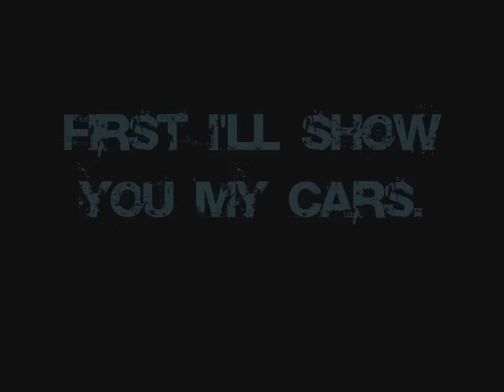NFSMW Drift Tutorial [PS2]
Songs:
1. Round Round - Far East Movement
[Fast and Furious: Tokyo Drift]

2. Signal Fire - Snow Patrol

Drifting in PS2 is different than in the PC format, which Microeatkill's has. Its harder to maintain drifts with the PS2 controler.

***Watch The Whole Vid***
Don't turn it off when it gets quiet, I'm not sure why it did that, but theres another song that plays and some good drifts at the end.

I used a Dodge Viper SRT10, but as you can see in Microeatkill's 8 drifting videos, you  can use a variety of cars.

HOW TO:

[Similar to Microeatkill's tutorial]

·Brake
·DownShift
·Countersteer*

*Do not push the analog stick the whole way over, leave it about half way between to hold the drift, but know that youll have to steer back and fourth so you dont straighten or spin out.

I will answer any questions anyone has.

P.S. Respond with a video if you can beat the 64 second (4:11 - 5:15) Mini Circle Drift. I like a challange.

GT3000 Lamborghini Lambo Murcielago LP640 Gallardo Diablo Countach Mercedes Mercedes Benz Mercedes-Benz AMG SLK55 55 SL65 SLR Aston Martin Vanquish Ferrari 360 F360 355 F355 Challenge Stradale 430 F430 F40 F50 F60 Enzo 599 GTB Porsche Carrera GT GT1 GT2 GT3 GTR Turbo Gemballa 1 2 3 4s Ford Mustang V8 V6 VW Volkswagen GTI R32 RX32 Gumball 3000 Gumball3000 Top Run Toprun Racing Streetracing Drift Drifting BMW 130i M3 M5 M6 Nordschleife Nürburgring Hockenheim Hockenheimring Autobahn Countryside Landstrasse Pirelli Michelin Germany German Raser Rasen Turbo-Rolf Turbo Rolf Spider Spyder Nissan Skyline Impreza GT Illegal Illegally Race Streetrace Drag Race Dragrace Maserati MC12 MC 12 GT3200 Quattroporte Audi R8 S8 RS6 RS4 S3 Corvette Z06 z 06 c06 c05 z05 Crash Accident Dodge Viper srt10 super drift perfect drift long drift video game drift